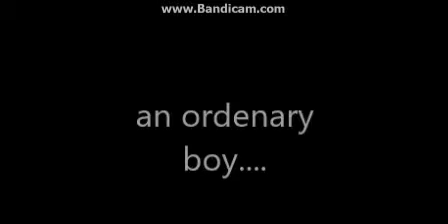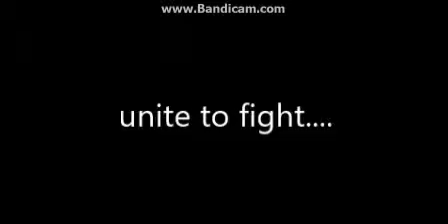The Minecraft Movie: A Teams Adventure Trailer #1 (2016)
prepare for an amazing adventure coming 2016